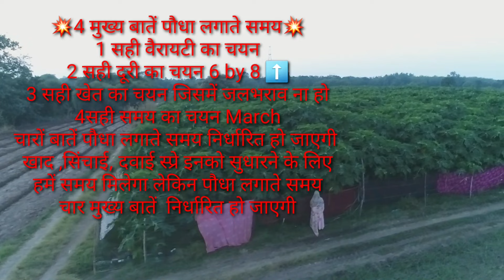पपीता की खेती| क्या होगा अगर दूरी कम रखी जाए पपीता में| ताइवान रेड लेडी 786 f1 पपीता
नमस्कार किसान भाइयों जांगिड़ नर्सरी बराड़ा चैनल  पर आपका हार्दिक स्वागत है!

 किसान भाइयों इस वीडियो का उद्देश्य हैै सही दूरी पर पौधे लगाना हमाारे किसान मित्र ने कम दूरी पर पौधे लगाए जिसके कारण पौधोंं की ऊंचाई ज्यादा हो गई वह उत्पादन कम आया!
 साथ ही पूरे बगीचे में कहीं पर भी कोई वायरस जनित रोग फंगस जनित रोग नहीं है ताइवान रेड लेडी पपीता पपाया रिंगस्पॉट वायरस को झेलने  में सक्षम है
राकेश जी धाकड़ धुंधडका द्वारा इस वीडियो मैं तरबूज की मल्चिंग के साथ ताइवान पपीता के  पौधे 4 बाय 4 की दूरी पर लगाए गए!
जिसके कारण पौधों की हाइट 10 फीट से ज्यादा हो गई वह Fruiting औसत से कम आई !
किसान भाइयों पौधोंं के बीच दूरी का बहुत ज्यादा ध्यान देना जरूरी होता है!
सही दूरी 6 बाय 8 से ज्यादा दूरी पर पौधे लगाए जिससे सही उत्पादन प्राप्त हो!

 ध्यान रखें इसके साथ मिर्च, टमाटर, बैंगन, भिंडी आदि फसलों को पपीते पौधों के बीच अंत:वर्तीय फसलों के रूप में नहीं उगाना चाहिए। इससे पपीते के पौधे को हानि होती है।

सिंचाई व अन्य क्रियाएं
पपीता के पौधों की अच्छी वृद्धि तथा अच्छी गुणवत्तायुक्त फलोत्पादन हेतु मिट्टी में सही नमी स्तर बनाए रखना बहुत जरूरी होता है। नमी की अत्याधिक कमी का पौधों की वृद्धि फलों की उपज पर विपरीत प्रभाव पड़ता है। सामान्यत: शरद ऋतु में 10दिन के अंतर से तथा ग्रीष्म ऋतु में 5-7 दिनों के अंतराल पर आवश्यकतानुसार सिंचाई करें। सिंचाई की आधुनिक विधि ड्रिप तकनीक अपना सकते हैं। इसके अलावा समय-समय पर इसके पौधों के आसपास उगने वाली खरपतवार को भी हटाते रहे। वैसे तो इसमें यह समस्या कम ही रहती है पर बारिश के दिनों में खरपतवार का उग जाती है इसे हटा देना चाहिए। इसके अलावा शीत ऋतु में पाले से बचाने के लिए खेत में धुआँ करना चाहिए तथा खेत में नमी बनाए रखने के लिए आवश्यकतानुसार सिंचाई करनी चाहिए।
धन्यवाद
जय हिंद